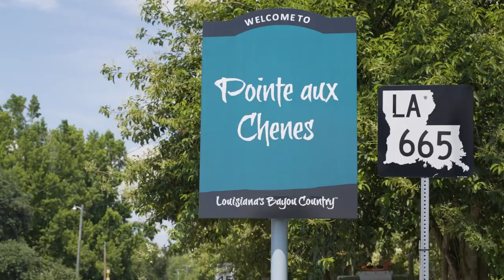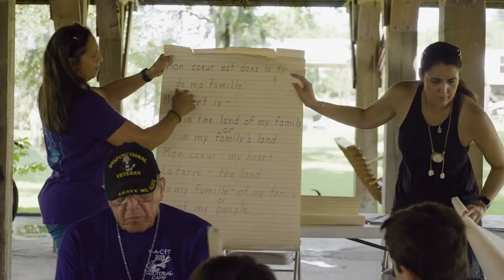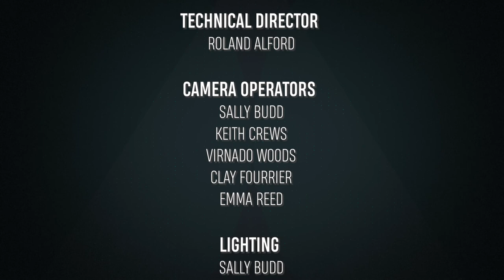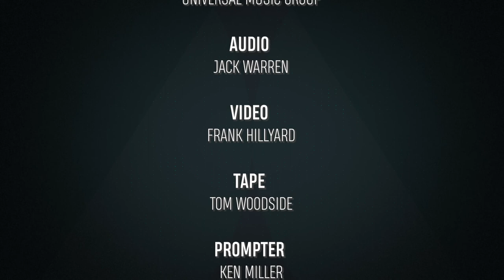The Plight of Pointe-Au-Chien | Louisiana Spotlight | LPB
LPB explores the challenges facing the people of Pointe-Aux-Chenes and the Pointe-Au-Chien tribe. From climate change to an ongoing battle for federal recognition, this new LPB quarterly series will immerse you in their story and explore solutions.

From fears about the effects of climate change to the fight for federal recognition and cultural preservation, Louisiana Public Broadcasting (LPB), presents Louisiana Spotlight: The Plight of Pointe-Au-Chien, the debut program in a new quarterly documentary-style series produced by LPB. The hour-long program airs Monday, January 31 at 8:00 PM statewide on LPB and WLAE-TV in New Orleans. Viewers can stream the program here or with the LPB App.

Both the town of Pointe-Aux-Chenes and the Pointe-Au-Chien tribe are facing multiple challenges, and destruction brought by Hurricane Ida is escalating the need for solutions. With a combination of documentary-style journalism and intimate studio discussion, this Louisiana Spotlight will immerse viewers in their story so the impact can be experienced first-hand.

Says LPB’s Ben Johnson, the director and producer: “I hope this story reveals just how unique and beautiful Pointe-Aux-Chenes and its people are. I want it to highlight the rich history of the Pointe-Au-Chien Tribe, and their centuries long fight for equality. I also hope this show acts as a wake-up call to the immediacy of finding solutions to climate change. Pointe-Aux-Chenes is on the frontline of climate change, and if we give up fighting for this small community, the frontline will just come for the next town or city.”